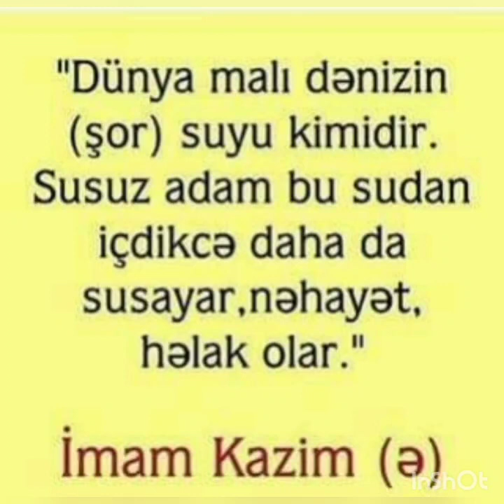Hacı Sexavət aga (Mərifət dərsi-94)(1)